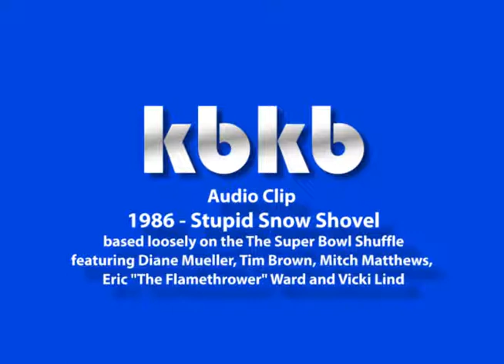KB Audio Stupid Snow Shovel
Based loosely on the SuperBowl Shuffle featuring air staff from KBKB radio from 1986